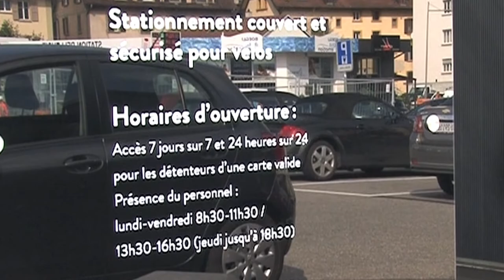Delémont (JU): Mobilité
Depuis fin janvier 2014, il est possible de stationner son vélo à la gare CFF de Delémont (JU) en toute sécurité et à l’abri des intempéries. La vélostation offre plus de 100 places de stationnement surveillées et d’autres menus services. C’est une réalisation de l’agglomération de Delémont.
Inverview avec Esther Gelso, Conseillère communale de Delémont.